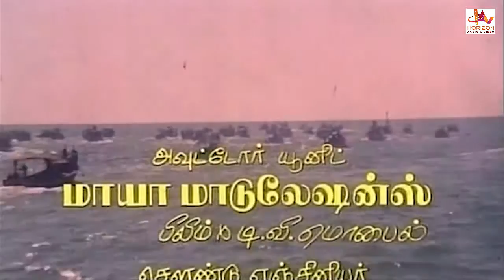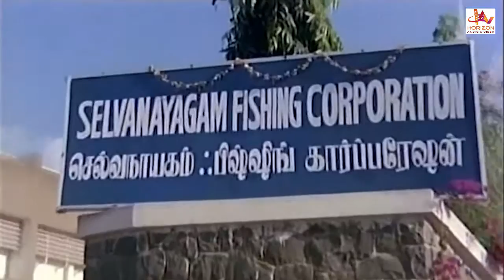Kadal Meengal | Tamil Super Hit Action Full Movie | Kamal Haasan | Ambika | Sujatha